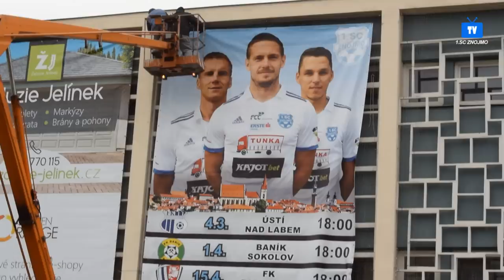Poutač na jarní utkání FNL už má své místo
Pokud jste v úterý ráno náhodou procházeli nebo projížděli kolem Městských lázní, určitě jste si všimli, že je kolem nich rušno. Instalovala se totiž plachta, která bude zvát na domácí zápasy 1.SC Znojmo v jarní části. Ve městě dosud větší poutač, který by zval na duely 1.SC chyběl, nyní už jej máme v plné kráse. Doufáme, že se Vám líbí, a že nás přijdete podpořit na Městský stadion v Horním parku v průběhu jara v co největším počtu. Na utkání vás z poutače zvou Radek Mezlík, kapitán Tomáš Cihlář a Šimon Šumbera. V našem krátkém videu se můžete podívat, jak celá instalace probíhala.